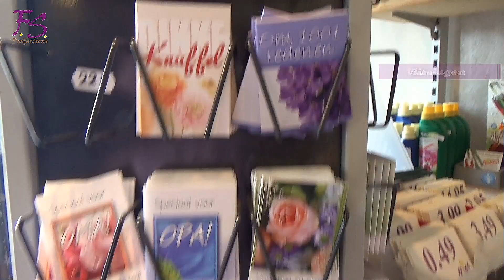20221006 Bloemetje van de maand voor Glas Amersfoort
Bloemetje van de maand oktober 2022
voor Glas Amersfoort,

voor een aangename, prettige en klantvriendelijke service
op donderdag 06 oktober 2022.